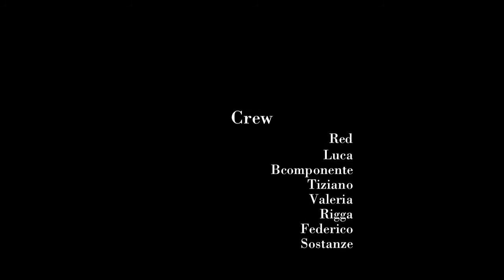2020 Indie Festival: Sostanze Records Party Teaser Promo 03.12.11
2020 indie festival

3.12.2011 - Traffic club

Un'attitudine, quella per la musica indipendente e condivisa. Il 2020 vuole essere questo, trait d'union tra il pubblico e la cultura creative commons, cercando di offrire uno spettacolo a basso prezzo ma di alta qualità. La seconda edizione della stagione si svolgerà al Traffic club di Roma e porterà all'attenzione del pubblico romano i palermitani Pisk & Moe, reduci dai successi londinesi con la loro graffiante drum'n'bass. Le danze saranno aperte dai Toot con il loro live che fonde l'indie rock ad un nuovo sound elettronico; per il dancefloor Tre791 di Ephedrina netlabel con un set dub vi preparerà all'ingresso di Flux e Bebop, electro/breakbeat roboante a tratti fidget! La chiusura d'obbligo drum'n'bass, oscura e violenta, Red|-_-|box vi farà sognare nuovi universi, accompagnati dalle visual futuristiche di Bcomponente. La serata come sempre sarà in rete grazie alle web radio Nartraradioroma e The Open Radio e gli Infopoint di Ephedrina, CouCou, Stato Elettrico, NodeZero e Sostanze Records vi daranno la possibilità di conoscere meglio il mondo delle netlabel.